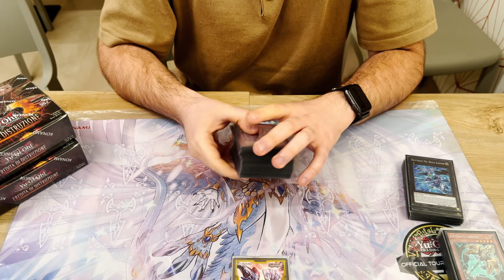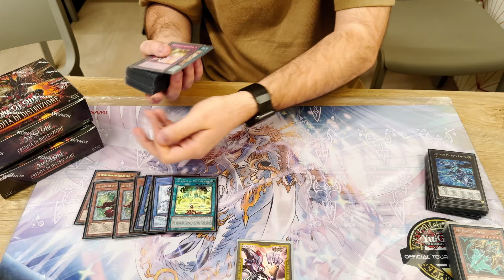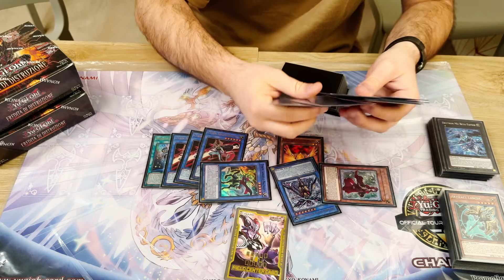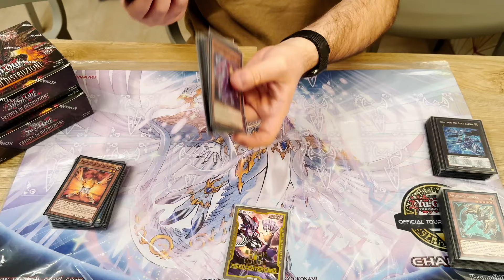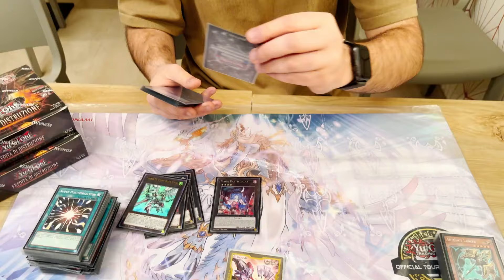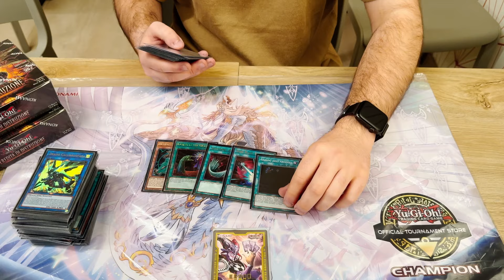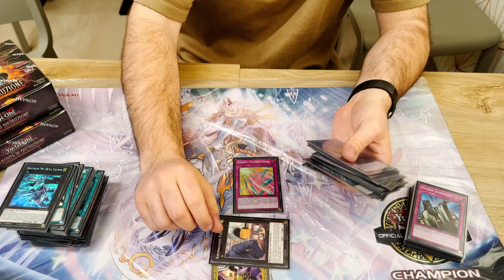top 4 OTS x LCS 2024 - Voiceless Drytron - Luca Calamita!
Yu-Gi-Oh! top 4 Voiceless Drytron DECK PROFILE! Luca Calamita OTS x LCS Altamura 2024!